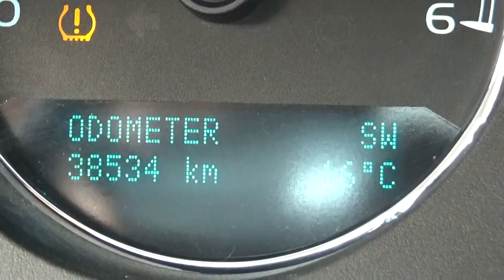Chevrolet / Suburban / 2014 - r229788